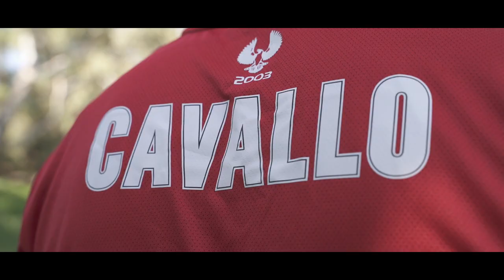Josh Cavallo comes out as gay in Australia pro soccer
Josh Cavallo is a professional soccer / football player in Australia. He's chosen to come out publicly ahead of his next season with Adelaide United.